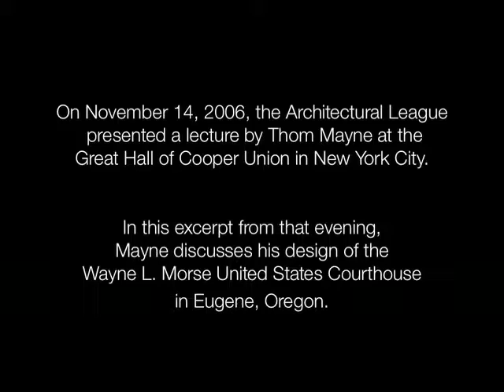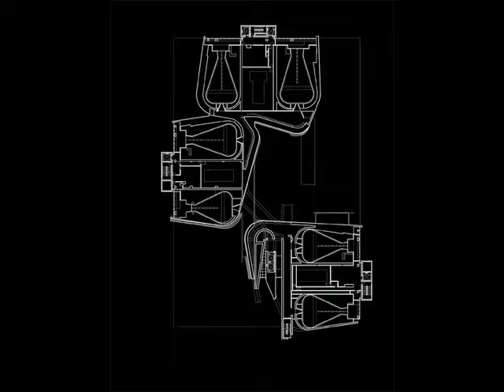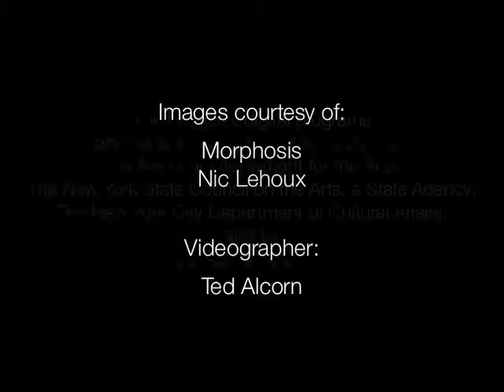Current Work: Morphosis: Thom Mayne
Morphosis
Current Work

Thom Mayne is the founder of Morphosis in Santa Monica, CA and the co-founder of the Southern California Institute of Architecture. In this excerpt from his lecture at the Great Hall of Cooper Union in New York City, Mayne discusses his design of the Wayne L. Morse United States Courthouse in Eugene, Oregon.